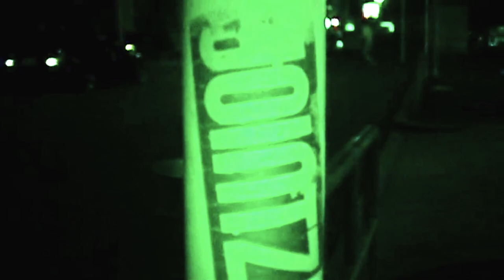Tha Jointz × afterbase® 10.30(Sun.)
Beats by JNK
Directed by __c.h0c0_